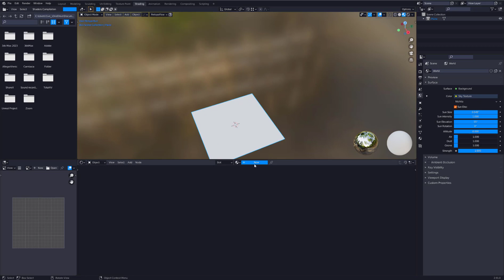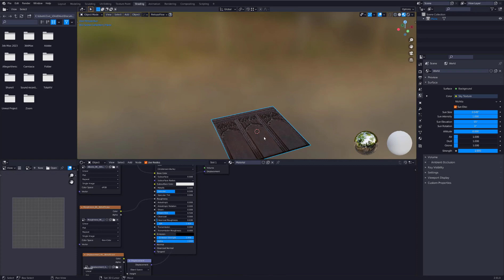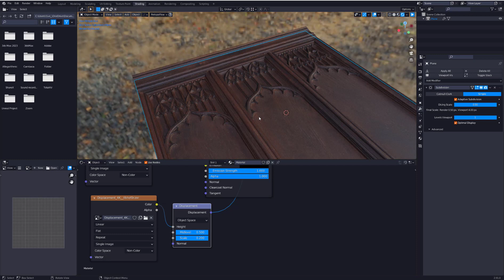Adaptive Subdivision - Blender Displacement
Blender Modeling tutorial showing you how to use the latest Adaptive Subdivision.
In this example, I used a Quixel Megascans material to showcase a workflow on how to achieve a good displacement result.